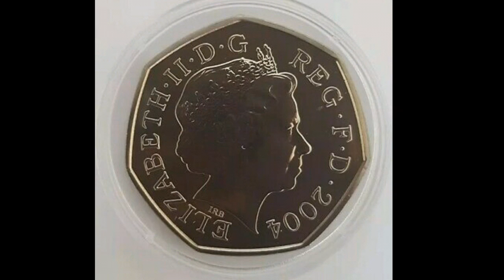UK 2004 Roger Banister 50 pence coin WORTH?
2004 ROGER BANISTER 50 pence coin WORTH? UK 50p Coins worth money? The 2004 ROGER BANISTER 50p coin is worth £2-£3 for an uncirculated 50p coin and only face value of 50p for a circulated coin.
2004 50 pence coin Runner and Stopwatch.